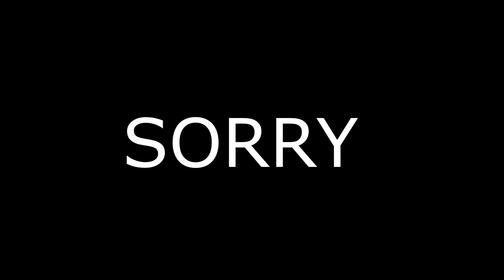THEE EFFLUVIUM @ HOW TO DESTROY THE UNIVERSE pt.9 @ COAXIAL ARTS, LOS ANGELES - NIGHT TWO 9-06-24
VERY INCOMPLETE